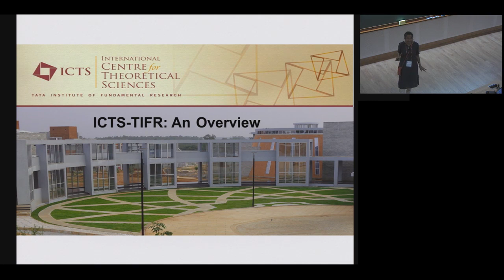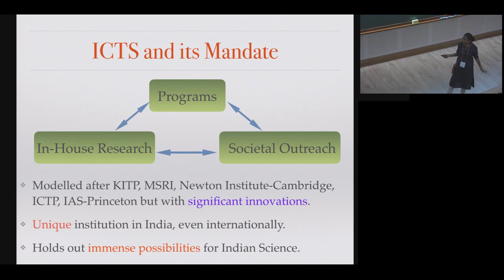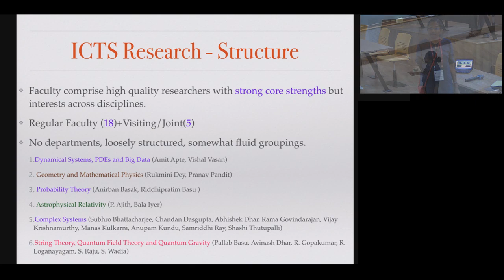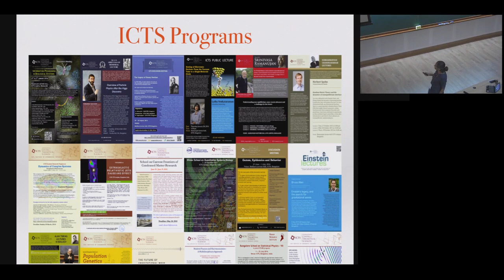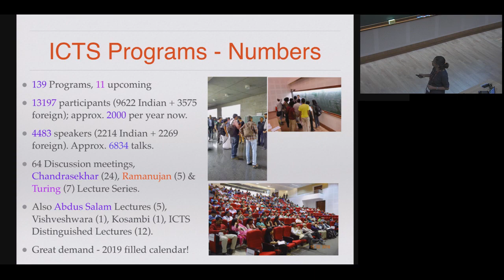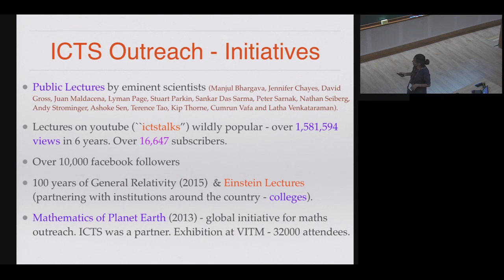Introduction to ICTS by Rama Govindarajan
DISCUSSION MEETING

AIR-SEA INTERACTIONS IN THE BAY OF BENGAL FROM MONSOONS TO MIXING

ORGANIZERS:
Eric D'Asaro, Rama Govindarajan, Manikandan Mathur, Debasis Sengupta, Emily Shroyer, Jai Sukhatme and Amit Tandon

Although total rainfall during the South Asian Monsoon varies by only ~10% across India, spatiotemporal variability in precipitation is large, difficult to predict, and has far-reaching implications for local communities. The dependence of an agrarian economy on rainfall makes prediction of monsoon variability of paramount importance to India and other countries in South Asia. Currently, representation of the monsoon in global climate models exhibits large biases over the Indian Ocean. In particular, skill in prediction of intraseasonal oscillations (ISOs), which are associated with active (wet) and break (dry) periods, is modest compared to its potential, giving reason to strive for improved forecast capabilities.  Ocean-atmosphere coupled models have greater skill in representing ISOs compared to stand-alone atmospheric models. This discrepancy highlights the importance of air-sea interaction to ISO prediction.

The focus of this workshop is on air-sea interaction within the Bay of Bengal, a region that connects the ocean-atmosphere-land through processes that regulate delivery of freshwater to the nations around its periphery. During summer, southwesterly winds gather moisture from the ocean and carry it deep inland over the Indian subcontinent, bringing welcome rains to a parched land. During winter, the winds reverse, and the ocean circulation responds by dispersing terrestrial runoff into the bay. This freshwater impacts the ocean’s circulation through modification of upper ocean structure and surface temperature, thus affecting ocean coupling with the atmosphere. Better characterizations of the structure and processes in the Bay of Bengal are needed to improve the representation of its role in the monsoons.